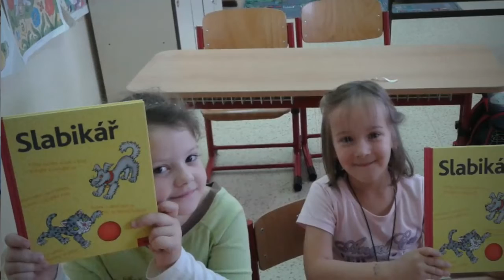Písmenkový den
Děti z první třídy prožily tři hodiny obklopené písmenky. Jako rozcvičku předváděly písmenka vlastním tělem. Pomocí her a činností hledaly tvary písmen, které k sobě patří. Na památku si vyrobily začáteční písmeno svého jména z keramiky. Také poznávaly písmena pouze hmatem. Nakonec proběhlo slavnostní předání Slabikáře. Děti se těší, jak si z něho budou číst.